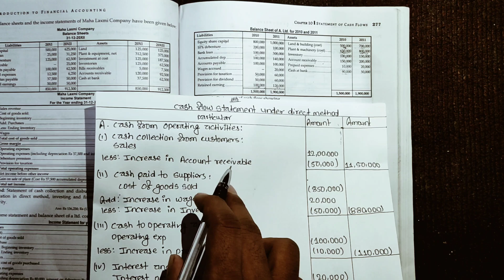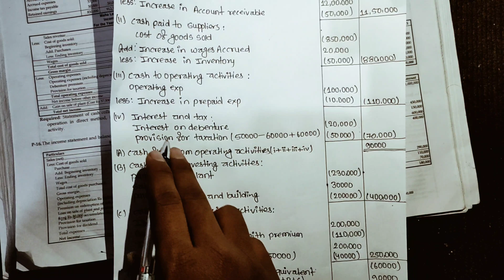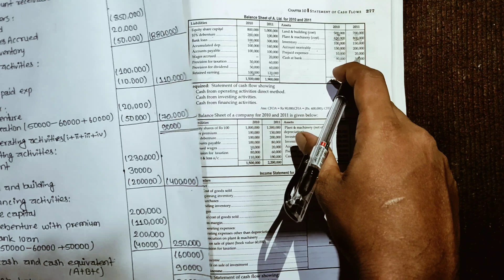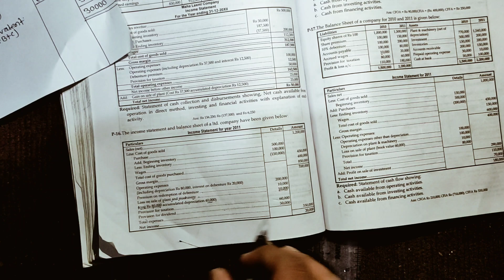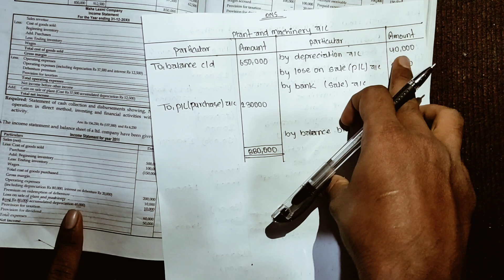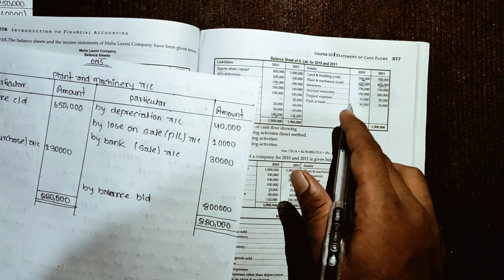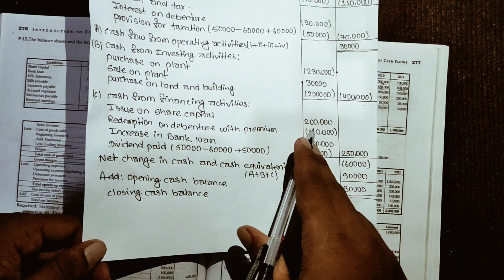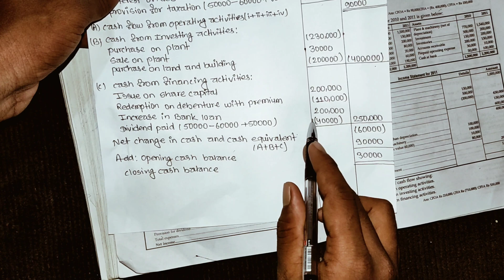B.B.A 1st semester | Cash Flow Statement | financial account | lecture by sumit sah | NEPALI | LEC12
Hello saathi haru yo video financial account ko worksheet chapter ko concept din gairaxu aasha x yo video maa hajur haru sampurna jaankari paaunu hunex ani yei chapter ko aru numerical arko video maa liyera aaunexu huss dhanyabaad
 subject : financial acacount
chapter : cash flow statement
lecture : Sumit shah
channel : knowledge and gaming Nepal
2nd part video : uploading soon
BBA 1st semester \ BBS 1st year \management\account
class : account subject
Upcomming videos : all chapter will be uploaded from financial account